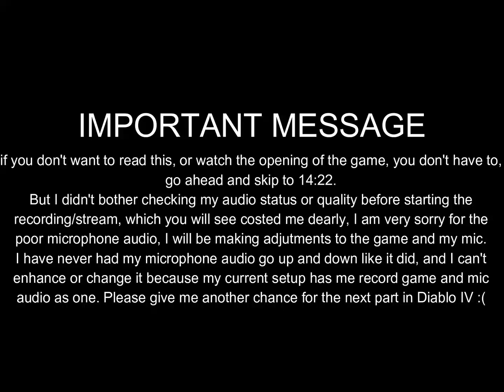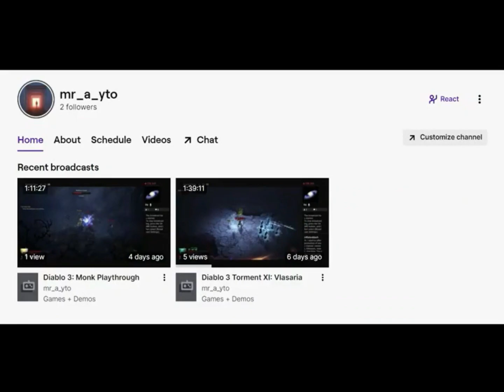Diablo IV Beta: First Look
This has been a video a long time in the making. It will be a multi- part series. I was very excited to play this game and see all of its flaws as the fourth and recognize the differences and improvements from the third. It is an honor to be a beta tester for a game series that I have known for my entire childhood, and now I get to put forth this passion upwards onto my YouTube platform. You, as the viewer, will get to see first hand what it looks like for me to learn and familiarize myslf with a new game and storyline, and I am excited to show you my Diablo skillset and knowledge, as I have plenty of, and I will throw it in full force when it is fully released in June of this year.

I must emphasize that Diablo IV is in it's final testing phases as a Beta (0.8), every game that goes through this is BOUND to have unnoticable issues that the game devs could not see themselves. I ask that you give it a chance. The Diablo series is not a super popular game as Blizzard's other games like Overwatch - of which I have not even played - 1 or 2.
I am gong to try my best to get the entire Beta series on here but it is not a guarantee that I will show everything the game has to offer as a Beta due to  the window closing on the 20th. I will be pushing my limits as a worker, YouTuber, creator, and a person to get everything up here, as it is an honor to entertain any audience and viewers that watch me. I will be streaming/recording 3-4 hours today and a final 1-2 tomorrow. If you are taking time to read this entire description, I thank you for that, and I ask, please, give me a chance.

THE MINECRAFT CHALLENGE WILL BE POSTPONED DUE TO THIS
4-6 hours of recorded footage is a lot to process, edit down, and post.

Diablo IV is going to be released on most platforms. If you are unsure if you are able to play it, I advise you search it using whatever device you have and make sure that your specs are compatable with what Diablo IV needs.